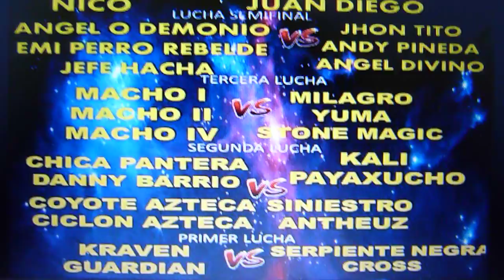ARENA COLISEO 23 DE JUNIO. DOMINGO 23 DE SEPTIEMBRE DEL 2018